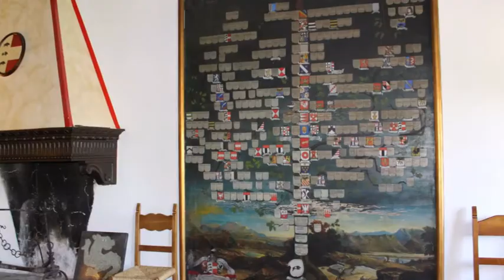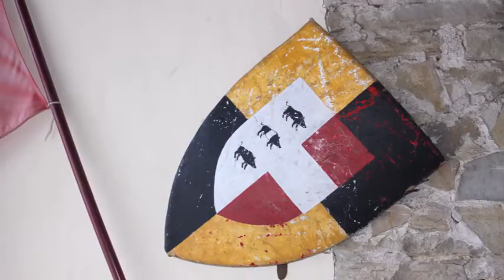Il Castello Formentini di San Floriano del Collio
In occasione dell'edizione primaverile di "Castelli aperti" (6-7 aprile 2019) i proprietari di alcuni castelli hanno aderito all'invito di parlare delle loro dimore. Il secondo video è dedicato al Castello di San Floriano del Collio (Gorizia), che viene illustrato da Filippo Formentini.